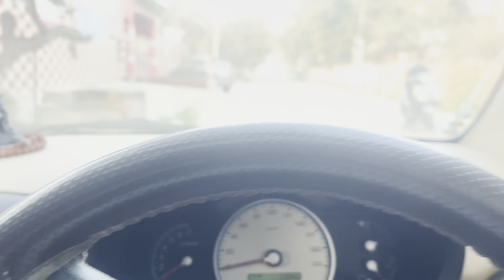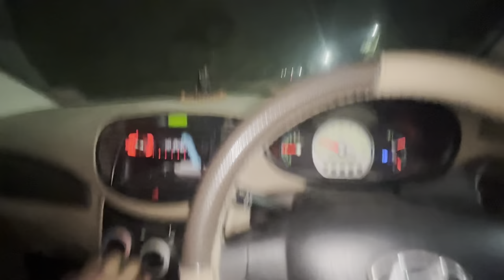Din mai haunted house chale gye ​⁠​⁠​⁠@vivekchhillarvlogs